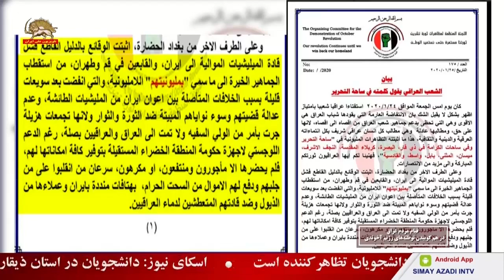قیام مردم عراق در هم کوبیدن توطئه‌های رژیم آخوندی